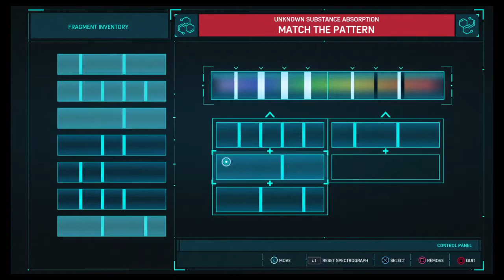Marvel's Spider-Man | Home-Coming Suit | Part 8